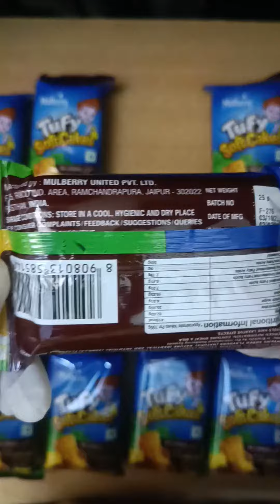Teddy bear soft chocolate cake asmr unboxing video